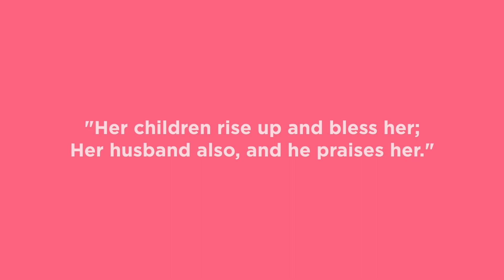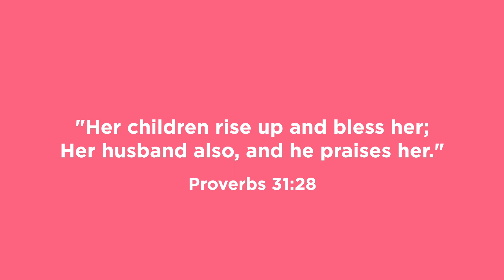Who Is Your Mom? | CCLS Meditation